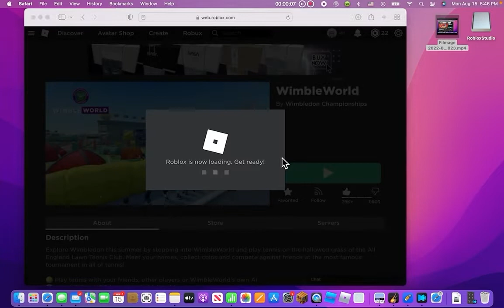Wimble World (Roblox)